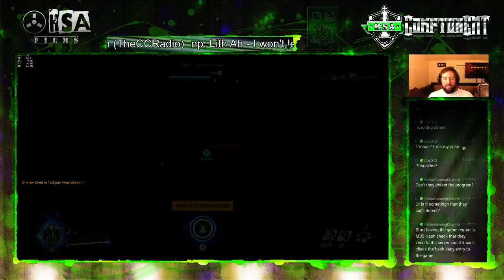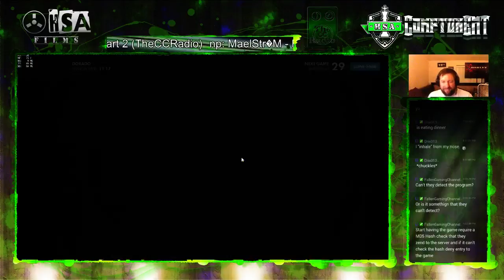Zenyatta is back... and he's a healing beast!!!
Just some bad zenyatta play followed by some clutch zenyatta play to pull out the victory -- Watch live